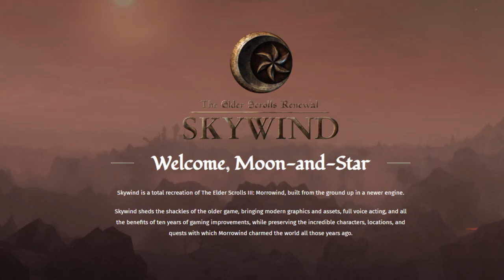REMAKE de jogos que dariam muito certo!